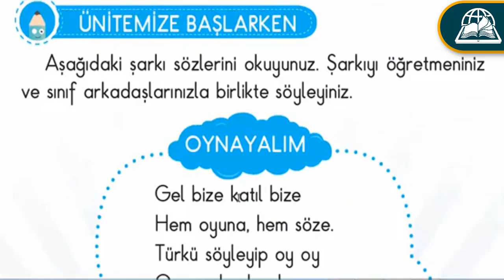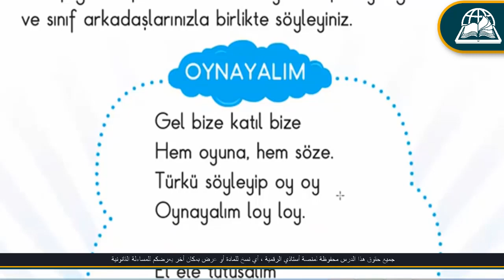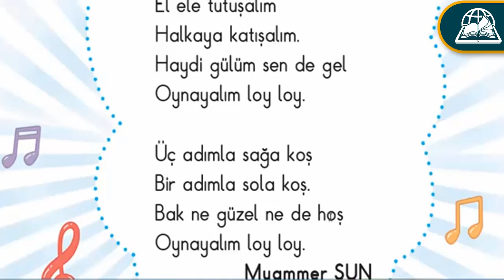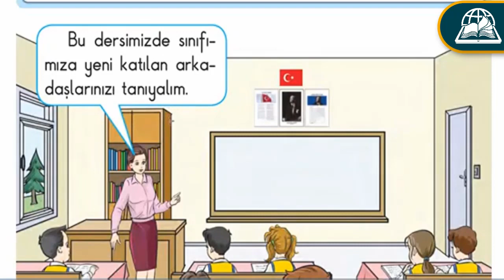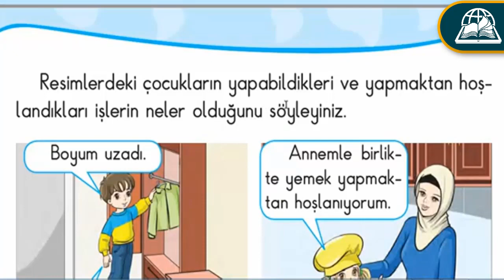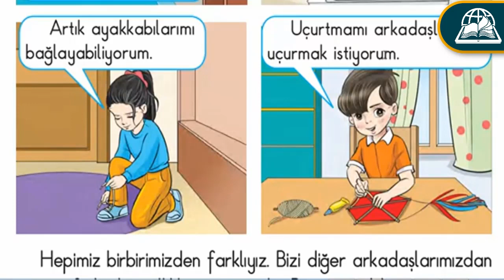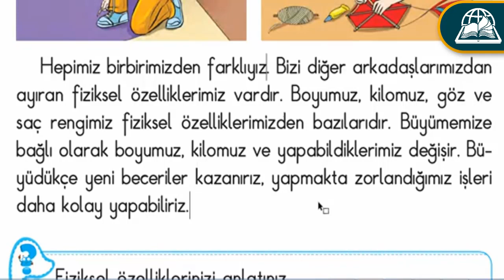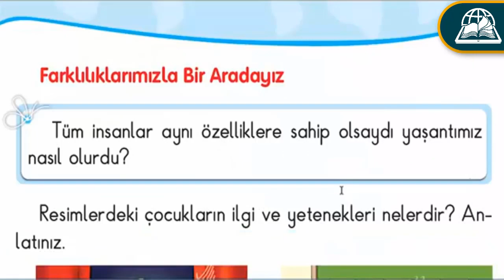HAYAT 2 1 13